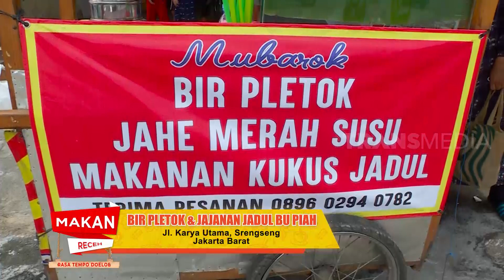Fadil Achary Nyicipin Bir Pletok & Jajanan Jadul Bu Piah | MAKAN RECEH (31/08/21)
MAKAN RECEH
Selasa, 31 Agustus 2021